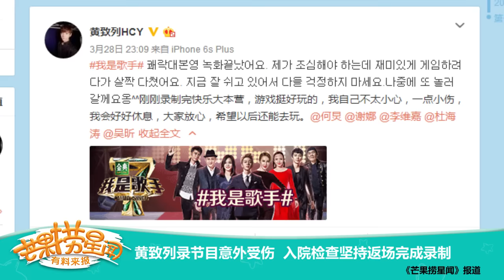《芒果捞星闻》 Mango Star News:黄致列录节目意外受伤 【芒果TV官方版】